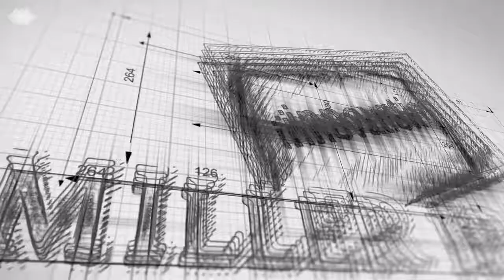“There Is Never A Perfect Moment” The Inventive Journey Podcast for Entrepreneurs w/ Hugo Pelland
In this podcast episode of The Inventive Journey, entrepreneurs will learn from Hugo Peland, entrepreneur in the field of gaming, as he shares his inventive journey.

“Just do it, it's literally that simple to me. Because I think that there is never a perfect moment to try, so I think that of course we all have certain issues. If you have like zero income no savings, okay maybe you need some sort of safety net in place before you can take that leap of faith. But otherwise you know just do it!”